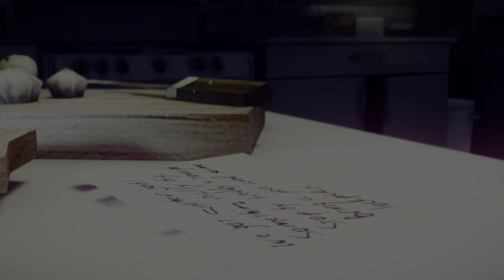Mafia II Definitive Edition PS5 4K PART 3